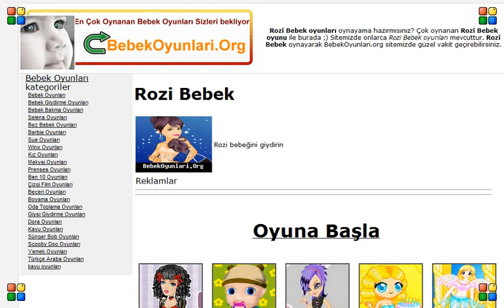Rozi Bebek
Rozi bebeğini giydirin